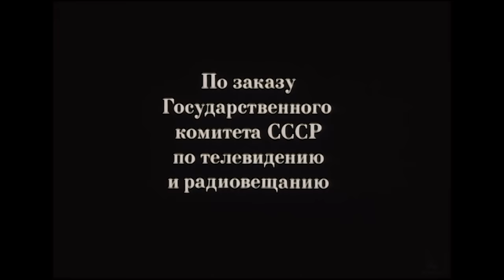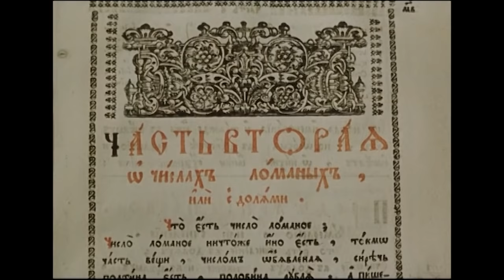Михайло Ломоносов. От недр своих. (Фильм 1, серия 1. Биографический)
Биографический сериал «Михайло Ломоносов» состоит из 9 серий:

1-й фильм (три серии): «От недр своих»
2-й фильм (три серии): «Врата учености»
3-й фильм (три серии): «Во славу Отечества»

Фильм первый «От недр своих» охватывает детские и юношеские годы Ломоносова. Большое впечатление производит на юношу посещение Соловецкого монастыря и беседы со старообрядцем Мошкарем. Стремление учиться приводит юношу в Москву. Впереди — Петербург и необыкновенная судьба...

Второй фильм «Врата учености» рассказывает, как Михаил Ломоносов продолжает образование в Германии, а затем, вернувшись на родину, возглавляет борьбу за становление и развитие отечественной науки.

В третьем фильме «Во славу Отечества» события происходят 20 лет спустя и рассказывают о последних годах жизни ученого, получившего мировую известность.

Режиссёр: Александр Прошкин
Сценаристы: Леонид Нехорошев, Олег Осетинский
Композитор: Владимир Мартынов
Оператор: Валентин Макаров
Художник-постановщик: Леонид Платов
В ролях: Александр Михайлов, Олег Меньшиков, Марина Полицеймако, Анатолий Васильев, Игорь Волков, Сос Саркисян, Андрей Болтнев, Дмитрий Диджиокас, Андрей Дударенко, Алексей Жарков, Кирилл Козаков, Дмитрий Кознов, Людмила Полякова, Наталья Сайко, Александр Ткачёнок, Анна Фроловцева, Геннадий Юхтин